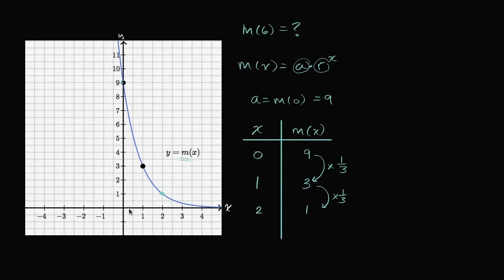Analisar gráficos de funções exponenciais - Khan Academy em português (12º ano)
Vídeo original: Analyzing graphs of exponential functions